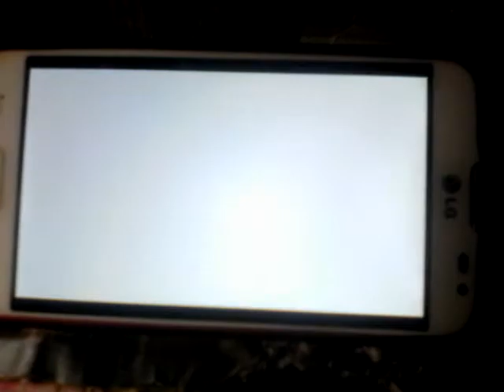Svtfoe Miss heinous is Eclipsa's Daughter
So Miss Heinous real name is Meteora  Luna half sisters and the daughter of Eclipsa